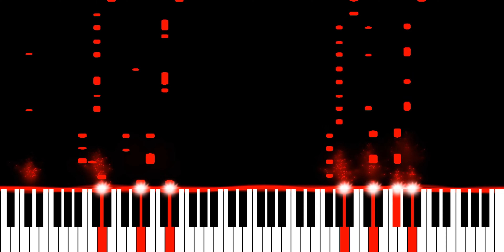Kordhell & Sadfriendd - DEATHKRUSH (Piano Synthesia Version)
∼ j ☺️